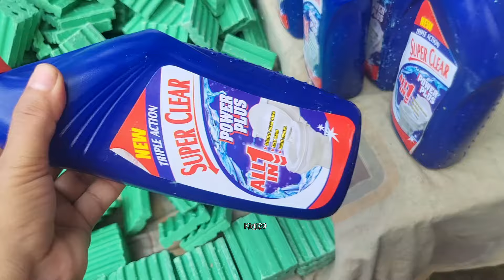इस मार्केट में मिलेगी अच्छी sale | Seelampur Market | Seelampur Thursday Market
Hello friends

Nearest Metro - Seelampur
Day - Thursday

With lots of  ❤️ With Kirti29..

seelampur patri market
seelampur market fabric
fabric market seelampur
shanti mohalla fabric market
shanti mohalla market seelampur
new seelampur market